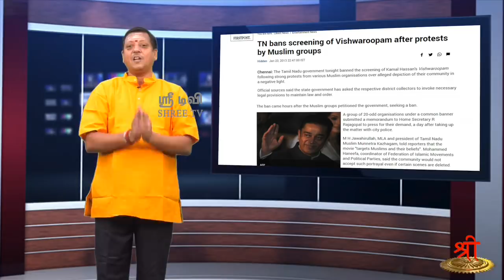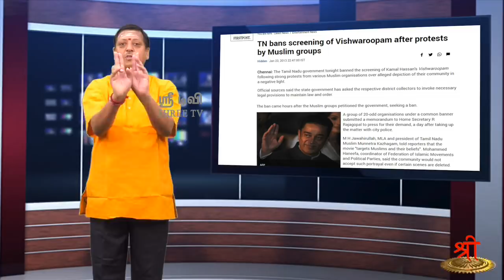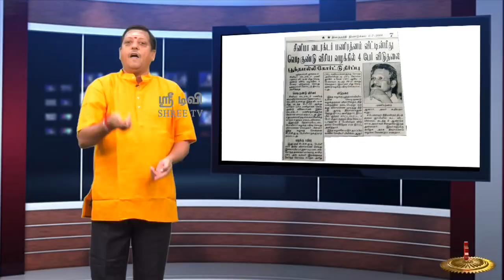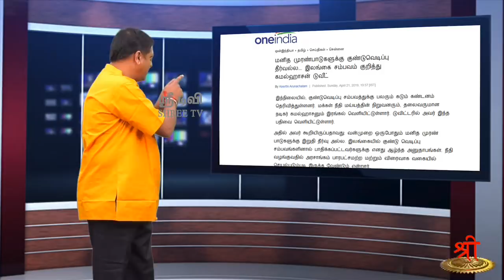கமல்ஹாசன் பயங்கரவாத ஆதரவாளரா?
இந்தியாவின் முதல் தீவிரவாதி ஹிந்து தான் என்று கமல்ஹாசன் பேசியதன் பின்னணி என்ன?

இஸ்லாமிய கிறிஸ்தவ பயங்கரவாதத்திற்கு கமல்ஹாசன் ஆதரவாக இருக்கிறாரா?

ஆதாரங்களுடன் தெரிந்துகொள்ள இந்தக் காணொளியைத் தவறாமல் பாருங்கள்... பகிருங்கள்..